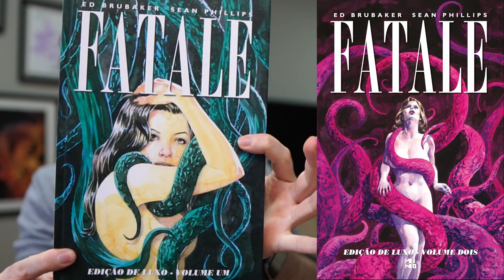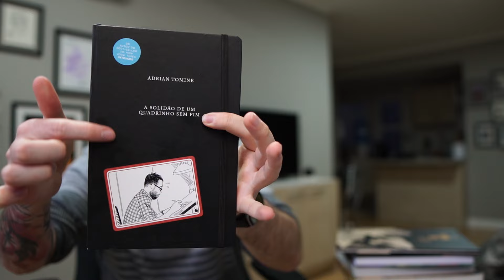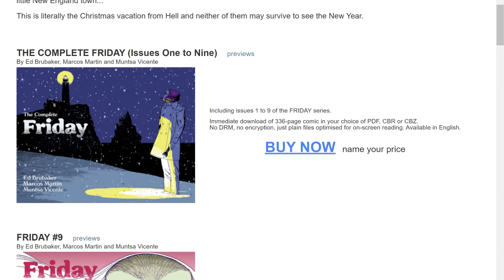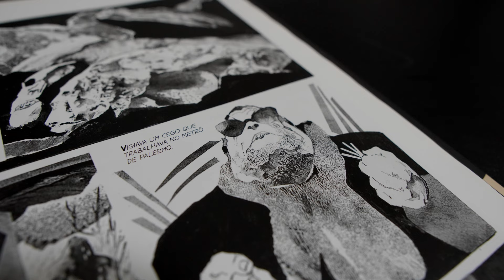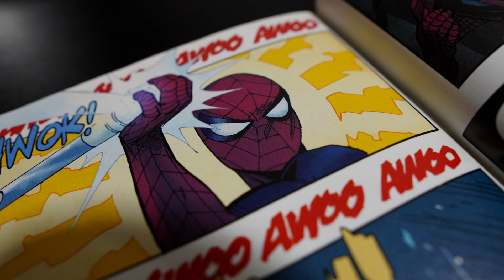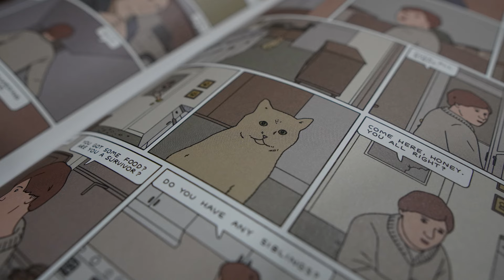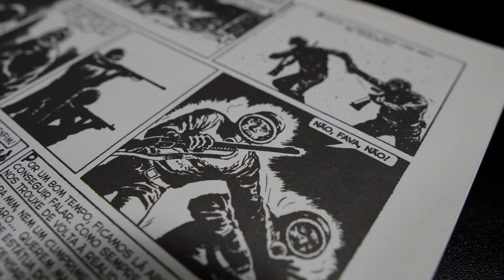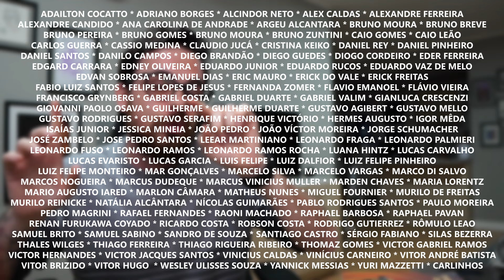OS 22 LANÇAMENTOS MAIS AGUARDADOS DE 2024 (2/2)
Links comentados!

Pré-vendas comentadas!
✅Fatale Vol. 2 (30%)
✅Pontos Fracos
✅Homem-Aranha por Zdarsky
✅Universo Ultimate
✅X-Táticos Omnibus

Quadrinhos comentados! Atualizando o tempo...
00:00 Apresentação!
00:29 Fatale Vol. 2 (Mino)
01:35 Universo Ultimate (Panini)
02:43 Pontos Fracos (Nemo)
03:48 Friday (QS Comics)
04:48 X-Táticos (Panini)
05:36 Informe Sobre Cegos (Figura)
06:36 Silêncio (Risco)
07:31 Homem-Aranha por Chip Zdarsky
08:46 Acting Class (Veneta)
09:45 Minha Coisa Favorita é Monstro Livro 2 (Cia das Letras)
10:43 O Eternauta (Pipoca & Nanquim)
12:08 A Estranha Morte de Alex Raymond (Go!!! Comics)

Segunda parte do nosso programa dedicado ao futudo do colecionador de quadrinhos! Aqui apresento mais 12 lançamentos aguardados para 2024. Tem omnibus, quadrinho europeu, autor estreando no mercado brasileiro, HQ premiada, etc.

*ERRATA: Pontos Fracos chegou à Netflix? Sim. Nos EUA! Aqui no Brasil está disponível no Max com o títulos “Caminhos Tortos”.

Este vídeo teve o apoio na redação do jornalista e tradutor Érico Assis.